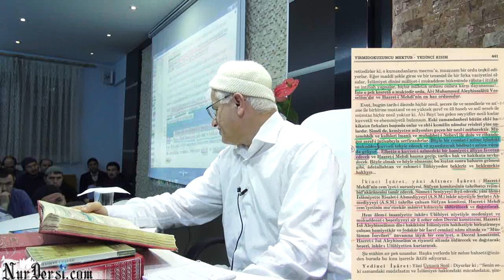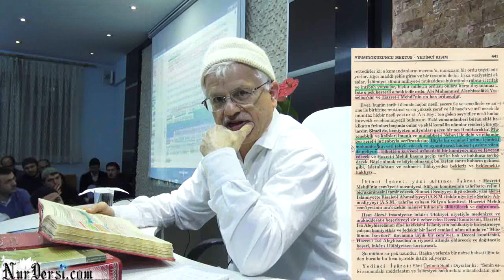AL-İ BEYT KiMDiR?